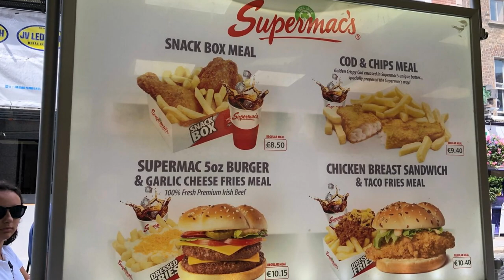Unveiling DUBLIN'S HIDDEN GEMS: Irish Rhythms, Savory Delights, and Picturesque Parks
Welcome to Dublin, the city of hidden gems! In this captivating travel video, we invite you to join us on a journey of discovery as we unravel the secrets of Dublin's vibrant culture, tantalize our taste buds with savory delights, and bask in the serenity of its picturesque parks. 🌟

🎶 Immerse yourself in the infectious rhythms of Irish music and dance, experiencing the soul-stirring performances that Dublin is renowned for. Uncover the local dance studios where talented artists passionately express their heritage through graceful movements and lively footwork. 🕺💃 Let the traditional tunes sweep you off your feet as you witness the mesmerizing art of Irish rhythms firsthand.

🍽️ Indulge in Dublin's culinary scene, where hidden gems await to satisfy your taste buds. Discover cozy cafes tucked away in narrow alleys, serving mouthwatering dishes that blend traditional Irish flavors with contemporary flair. Sample creamy Guinness-infused stews, savor the delicate sweetness of freshly baked scones, and delight in the rich aromas of locally roasted coffee. 🍀🍽️

🌳 Escape the urban hustle and immerse yourself in Dublin's picturesque parks, true havens of tranquility. Stroll through the lush landscapes of Phoenix Park, Europe's largest enclosed urban park, and encounter majestic deer roaming freely. 🦌 Capture breathtaking views along the River Liffey, and venture into lesser-known parks that offer hidden corners of natural beauty. 🌳🌸 Let the serenity of these green oases rejuvenate your spirit and provide a peaceful respite from the city buzz.

Join us as we uncover Dublin's hidden gems, where Irish rhythms, savory delights, and serene parks await your exploration. Get ready for an adventure filled with unforgettable experiences, delightful flavors, and captivating moments in this vibrant city. 🌟🇮🇪